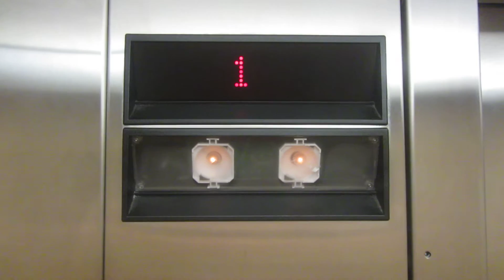R.I.P. 2016! Dover Impulse hydraulic elevator at Milo Bail Student Center UNO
Shot 4/30/2015.  R.I.P. Confirmed

Just a basic Dover elevator.  It got ripped out in the renovations they're doing here.